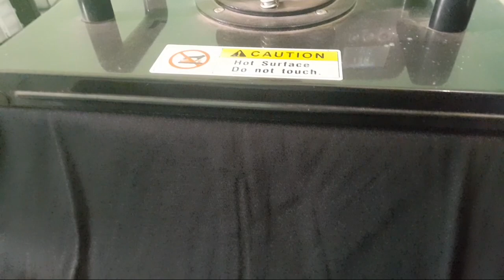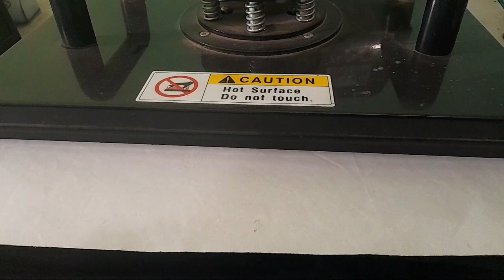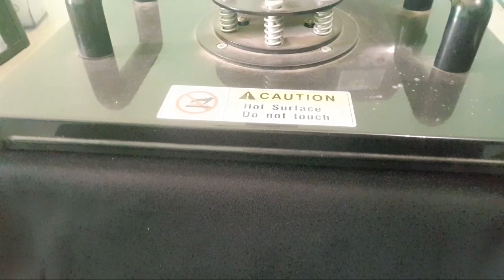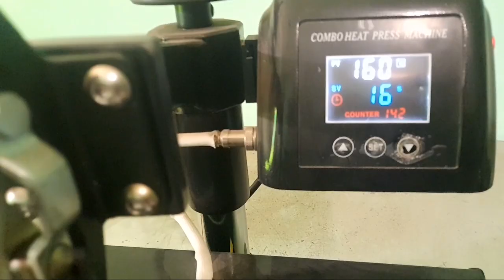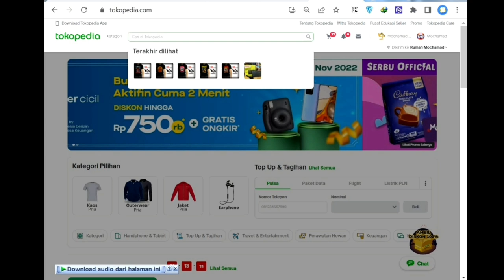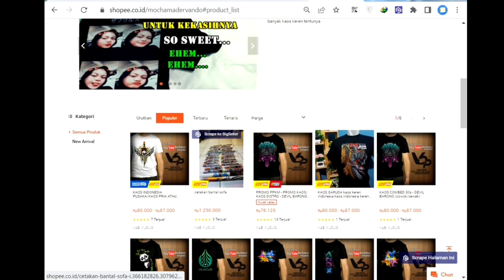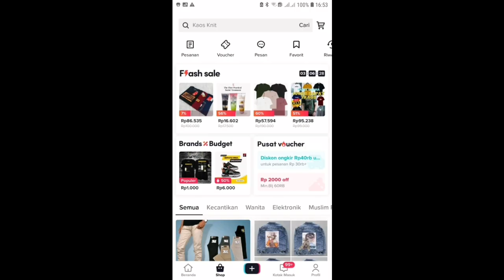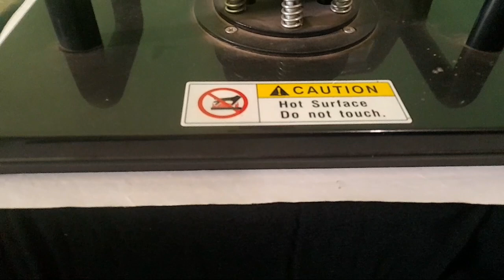CETAK KAOS DADAKAN ❗❗ SEBENTAR AJA DAH JADI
Ini adalah CETAK ORDER KAOS DTF | GAK BAHAYA TA, pokoknya kalian harus nonton CETAK ORDER KAOS DTF | GAK BAHAYA TA, selamat menonton CETAK ORDER KAOS DTF | GAK BAHAYA TA

Berikut ini Link Marketplace Belanja Kaos:
Link Tokopedia:

CETAK BANNER, UNDANGAN, KAOS, MUG, DLL
monggo kak...
Let's make your printing !
yukk kepoin..

yang ketinggalan video2 yg sebelumnya, bisa klik link youtubenya:
bisa..